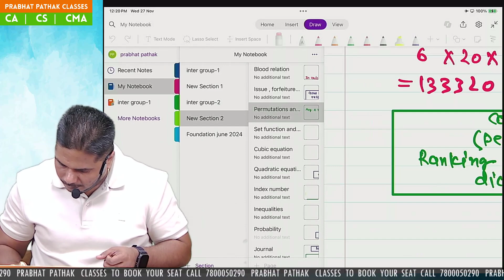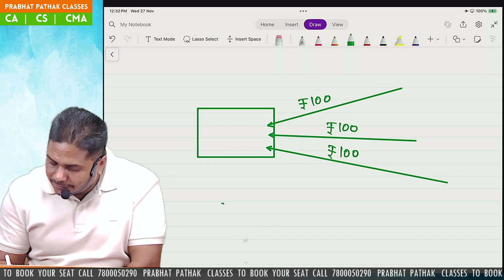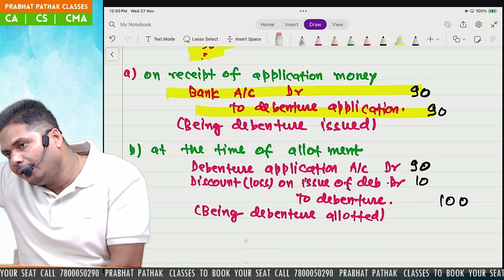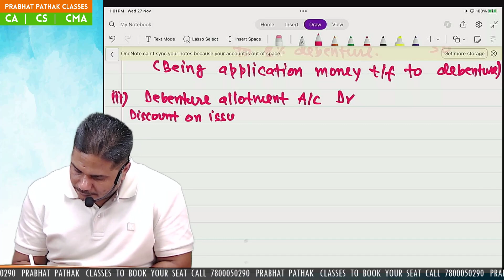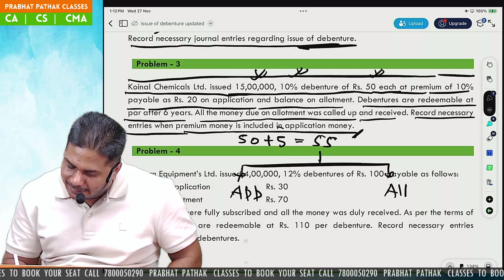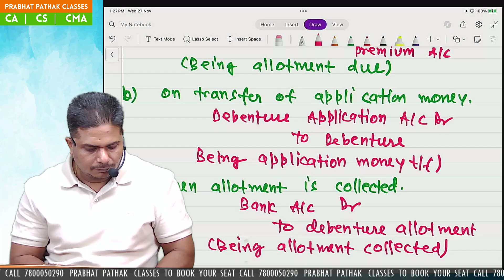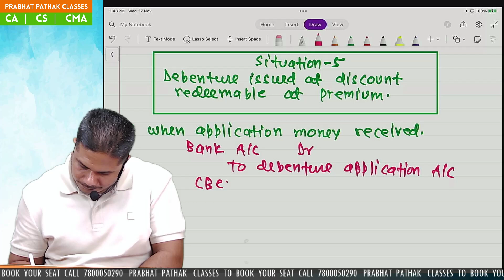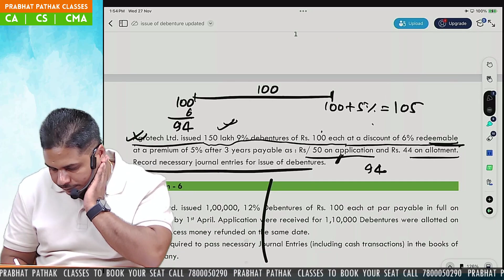Issue of Debentures -1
🎯 About Us 🎯
Prabhat pathak classes CA is your trusted destination for comprehensive CA coaching tailored to your success. Founded by the experienced and dedicated team . prabhat pathak and Rakhi pathak  our channel is committed to providing top-notch education and guidance for CA aspirants aiming to conquer the CA Foundation, CA Intermediate.

At Prabhat Pathak classes  CA, we believe in empowering students with in-depth knowledge, practical insights, and exam strategies that lead to exceptional results. Our carefully crafted video lectures cover the entire syllabus, simplifying complex topics and helping you grasp even the most challenging concepts. We provide real-world examples, practice questions, and mock exams to ensure you're fully prepared to excel in your CA journey.

🔑 Why Choose Prabhat Pathak classes CA? 🔑
1️⃣ Expert Faculty: Our experienced CA educators, led by Prabhat sir  and Rakhi ma'am, bring their practical experience and teaching excellence to your screen.
2️⃣ Comprehensive Coverage: Our video lectures leave no stone unturned, making sure you have a deep understanding of the subjects.
3️⃣ Exam Focus: We provide exam-oriented content, tips, and strategies to boost your confidence and performance on the CA exams.
4️⃣ Flexible Learning: Access our high-quality lectures anytime, anywhere, and study at your own pace.
5️⃣ Student Support: Our team is here to answer your queries and provide guidance throughout your CA journey.